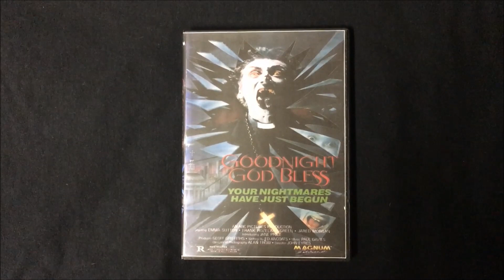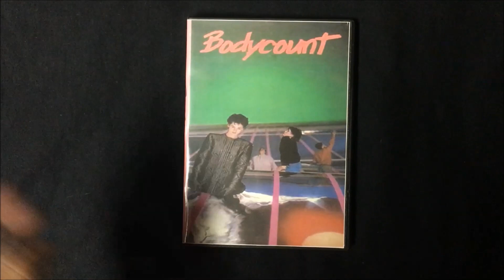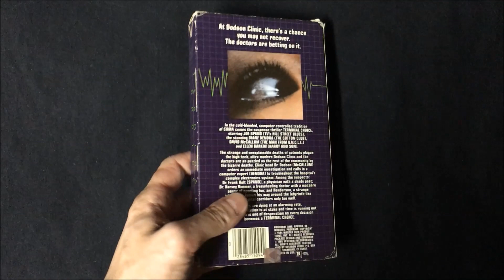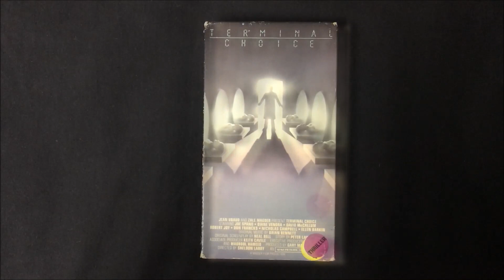TheHORRORman's Collection: Rare Movies Not on DVD or Blu-Ray - Part 49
Three more rare slashers from my collection that have never received an official U.S. DVD or Blu-Ray release.